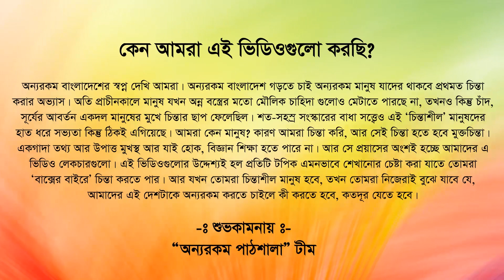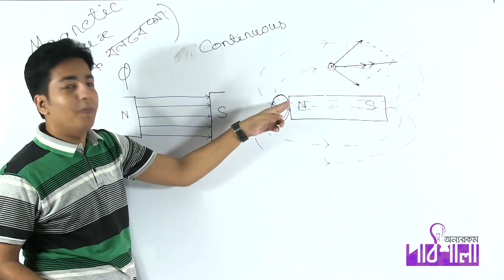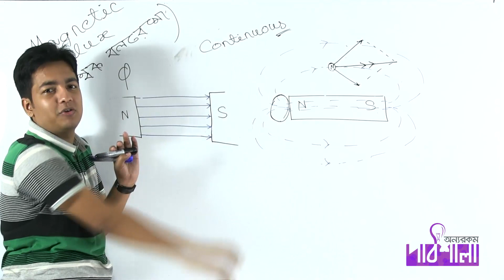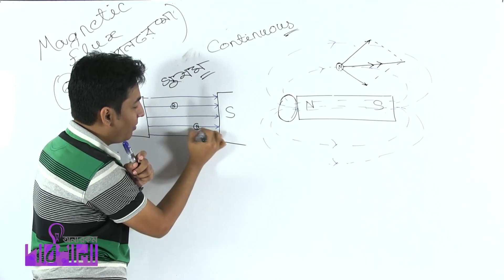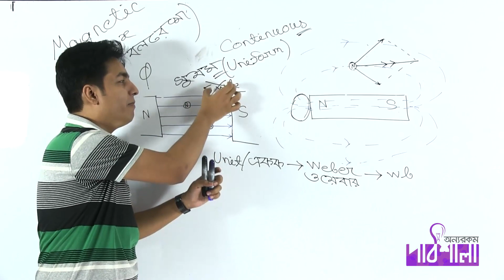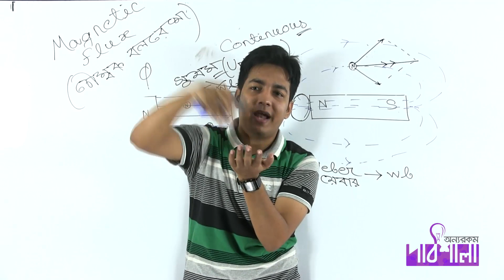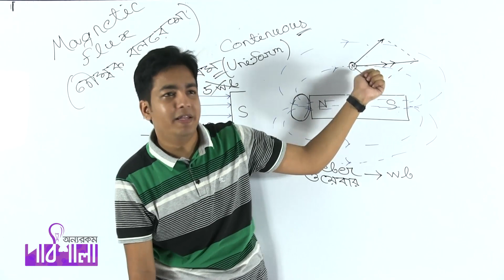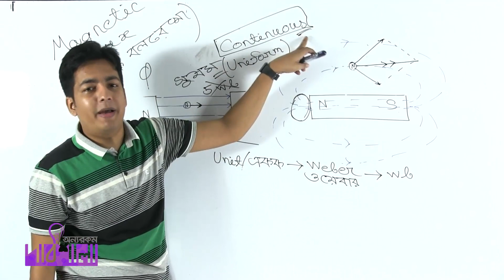02. Basic Concept of Magnetic Flux Part 02 | চৌম্বক বলরেখার মৌলিক ধারণা পর্ব ০২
Video Title: OnnoRokom Pathshala_Physics
Lecture: Magnetic Effects of Electric Current and Magnetism
Subject: Physics
Topic: Basic Concept of Magnetic Flux Part 02
Class: HSC 2nd Year
Lectured by: Tusher Chakraborty

Magnetic Effects of Electric Current and Magnetism - Tanveer vai

Magnetic Effects of Electric Current and Magnetism - Tusher vai